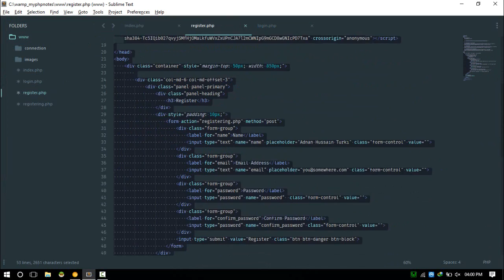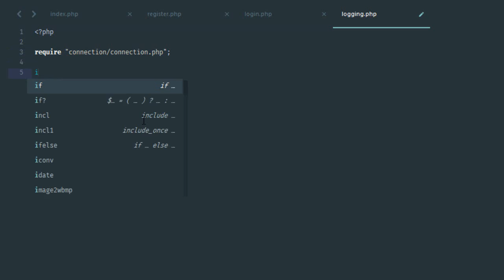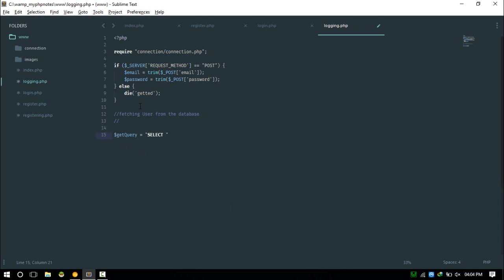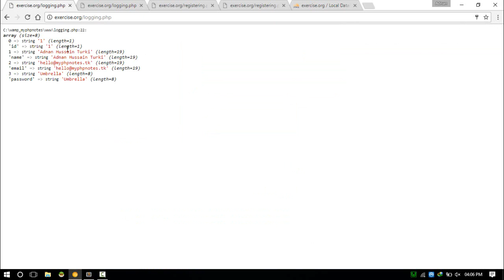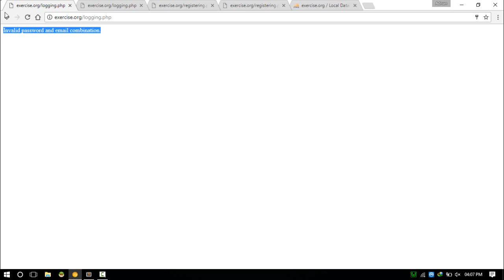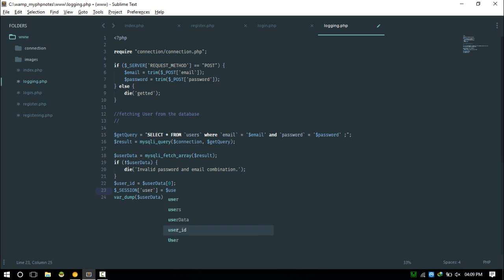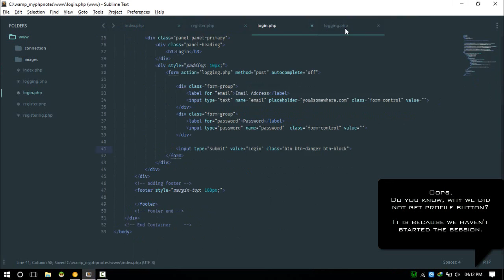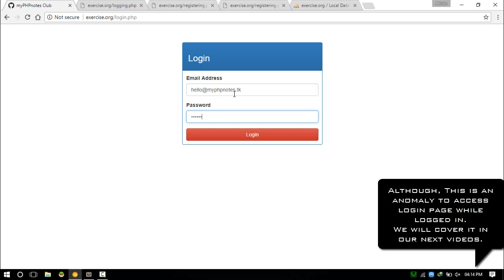PHP - Logging User | Authorization System for Absolute Beginners Part 5